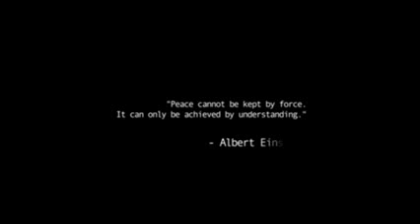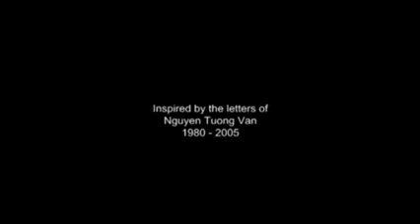DEATH LETTER | Film | Robert Rabiah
DEATH LETTER | A film by Robert Rabiah | Starring: Ho Ti Lu and Tanuja Poria | Winner of the Sydney International Peace Film Festival Audience Choice Award |